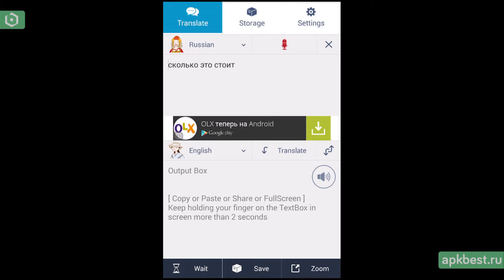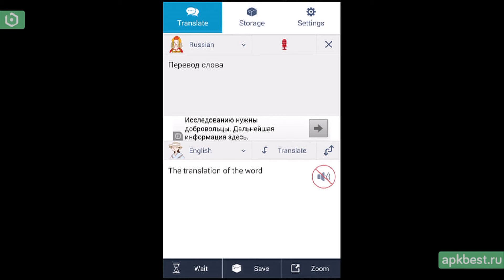Обзор - Talk Translate - для Андроид